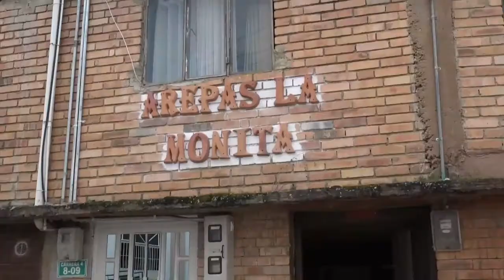Documental de la Banda Sinfónica de Ramiriquí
Banda Sinfónica de Ramiriquí.

2017.